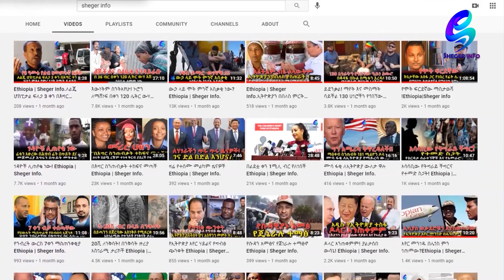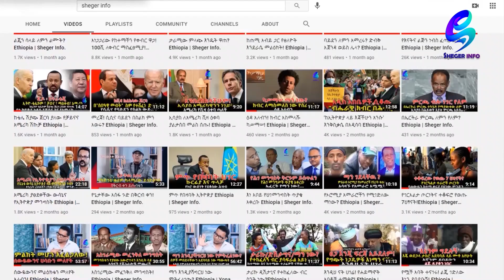ጠልፎ ያገባኝ በልጄ ምክንያት ጥሎኝ ጠፋ! Ethiopia | Sheger Info.